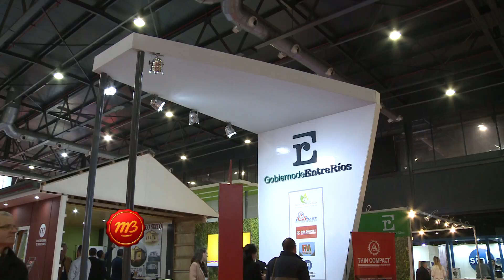1639 02 GOBER EN BATIMAT 2016 GUSTAVO BORDET